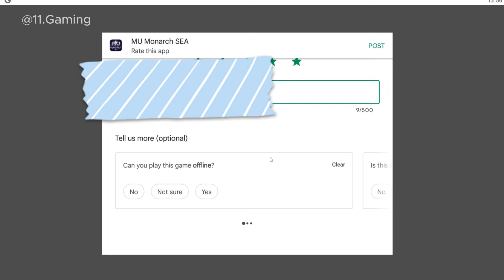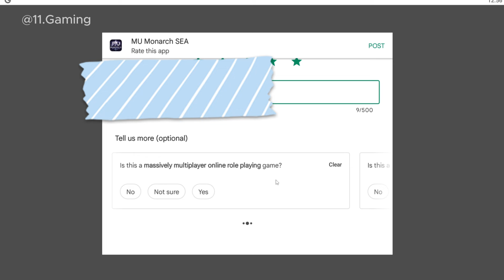How to claim Free Skill Shards F2P - MU Monarch SEA (Filipino)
Let's try the rate us function if it is legit and will give us some skill shards and some respawn item.

Mu monarch SEA is the latest MU mobile game. With high player base.
It is available on IOS and Android.

Please comment also if this video helps.
Thank you gaming fam.